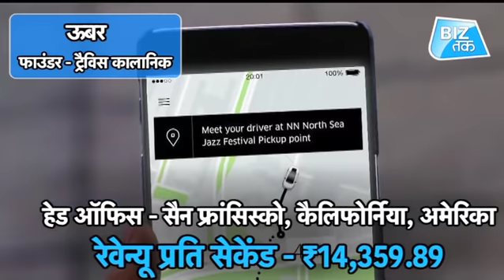Billions in Second // एक सेकेंड में अरब | Biz Tak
हर सेकेंड में कितना कमाती है ये 10 अमेरिकी कंपनियां ?

How much these top 10 American companies make every second?